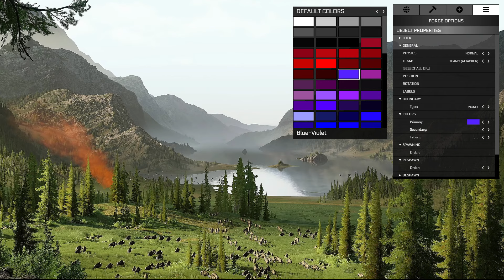Fan Made Forge menu as a web app - progression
What better way to learn programming than with a Halo fan project.
This is primarily a project focusing on learning web design, but I Do plan on turning it into a tool for scripters to export their scripts or save them to be discussed.
H5 is becoming a older game now, but this will get me ready for Halo Infinite if there be any need for such tools.